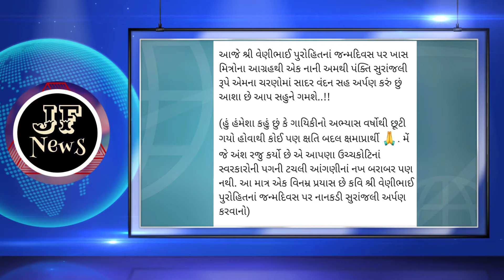વેણીભાઈ પુરોહિત ના જન્મ દિન નિમિત્તે ખાસ લેખ..... 🙏🙏🌹વૈભવી જોશી..ઓસ્ટ્રેલિયા 1-02-2021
વેણીભાઈ પુરોહિત ના જન્મ દિન નિમિત્તે ખાસ લેખ. વૈભવી જોશી..ઓસ્ટ્રેલિયા

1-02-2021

link open for reading  today Newspaper

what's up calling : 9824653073